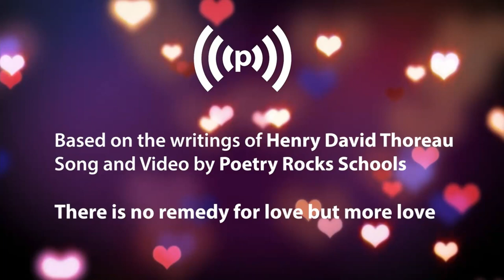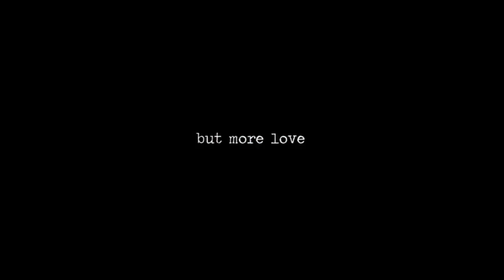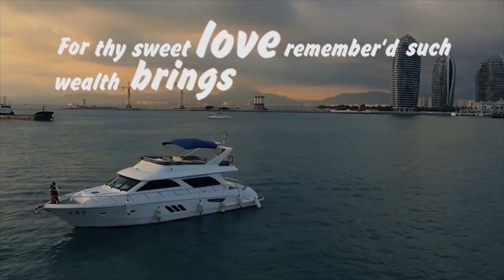Poetry Rocks Schools - A Look Inside!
A look inside what happened in the classroom when Cardinal Mooney High School in Youngstown Ohio was introduced to Poetry Rocks Schools!